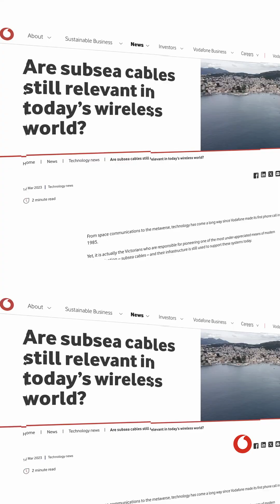🌊 How Subsea Cables keep the world connected 🔌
Subsea networks carry the vast majority of the world’s data traffic.

But how do we safeguard these cables for the future? Meet some of the team working to protect our networks in our short documentary